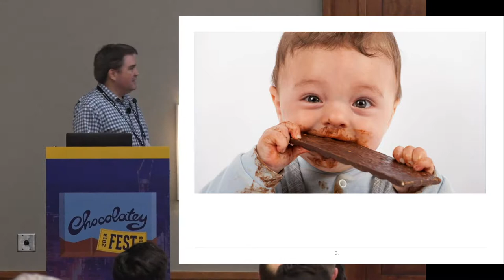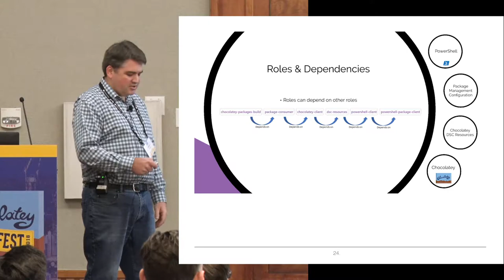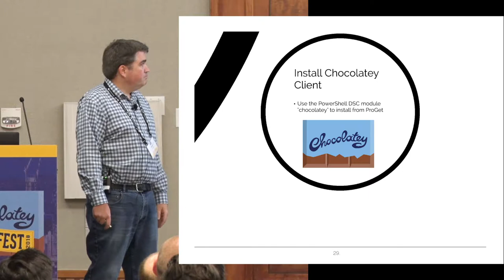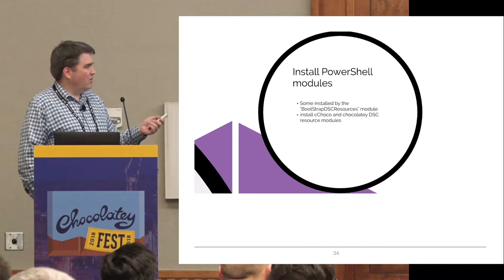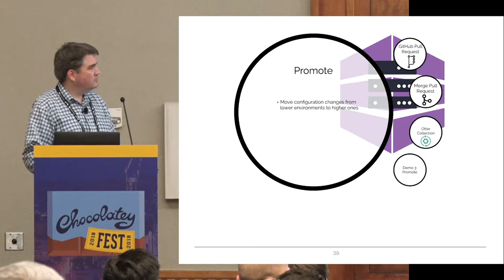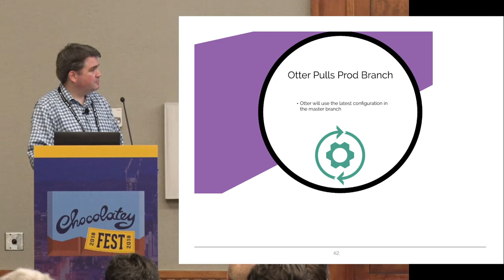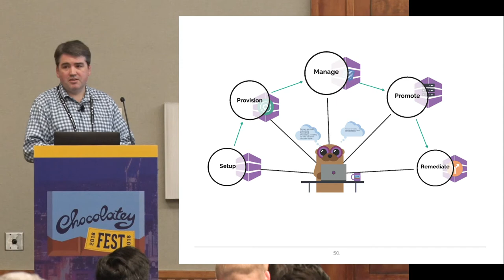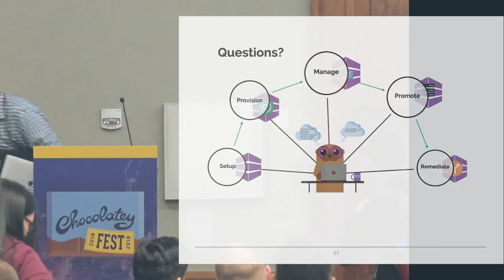Provision & Manage Servers w/Otter, DSC, Git, & Chocolatey - Mark Johnson - Chocolatey Fest 2018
In this session, we will take a journey through the lifetime of a Chocolatey package across Windows servers in the enterprise. Some of the questions we will answer:
- How can we publish a Chocolatey package and have it automatically deployed across different environments using Otter and PowerShell DSC?
- How can we use Git to promote Chocolatey package configuration changes to different environments?
- How can Otter detect Chocolatey package version drift and automatically remediate it?
- How can we use Otter to take inventory of all installed Chocolatey packages?

Mark Johnson - Solutions Architect
Mark Johnson is a Solutions Architect who implements end-to-end software solutions that include a diverse set of technologies and patterns.  He believes that solid DevOps practices are a necessary part of every software development project.   He has been leveraging Chocolatey in his DevOps solutions since the early days of Chocolatey and continues to use it to this day.  He has been using PowerShell since its inception and uses it heavily for Windows and Linux automation.  Within the last few years, he has embraced infrastructure as code tools such as Otter and PowerShell DSC, to orchestrate server configuration, resource configuration, and environment management.  Mark currently uses Git as the primary mechanism to drive continuous delivery and continuous deployment.